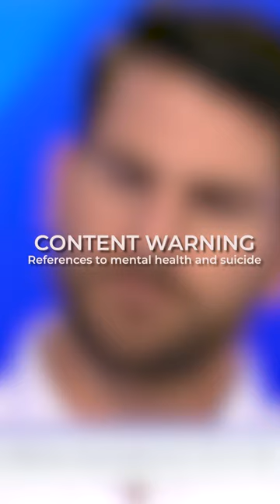An officer saved my life | SBS Insight Warning: Suicide is mentioned in this video.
Warning: Suicide is mentioned in this video.  If you or someone you know needs help you can contact Lifeline on 131114.  After a police officer saved his life, Dan is driven to educate and support others struggling with mental health.